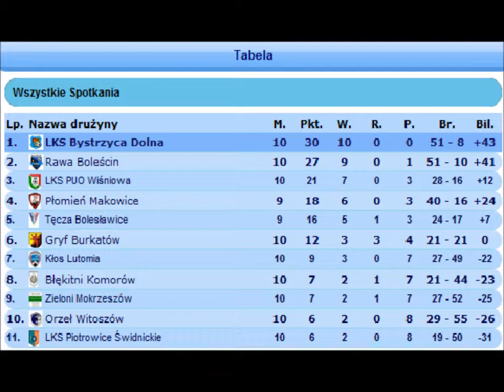Bystrzyca Dolna - Płomień Makowice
Komentować i oceniać :)